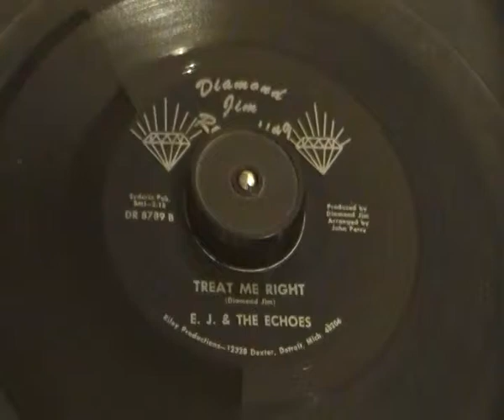EJ and the Echoes - Treat me right - Diamond Jim Records - Fabulous 60s Northern Soul